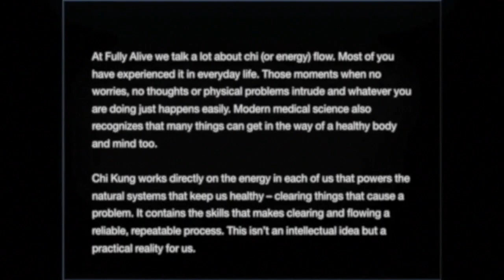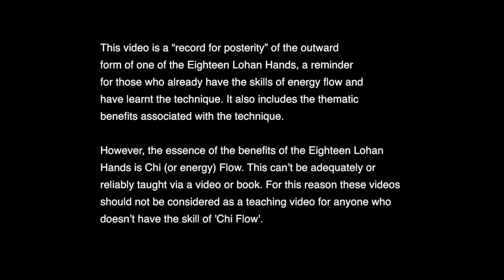Chi Kung - Eighteen Lohan Hands - Nourishing Kidneys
This exercise sends chi down the legs and nourishes kidney energy. Therefore it is an excellent exercise for kidneys, sexual vitality, general vitality, emotional and psychological problems, fear, confidence, determination, concentration, intelligence, memory. It can also help with lower back conditions, sciatica, bones, muscles, hair loss, fertility, incontinence. Performed as high level Chi Kung this exercise can develop a strong energy flow, therefore is best learnt from a qualified teacher or master.